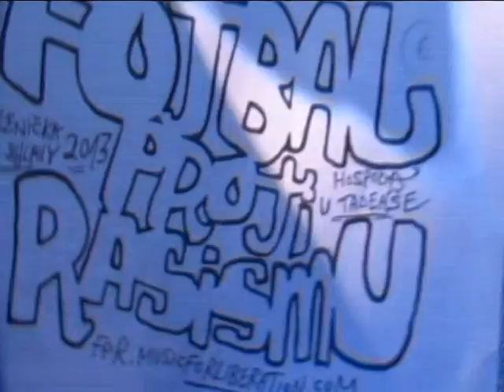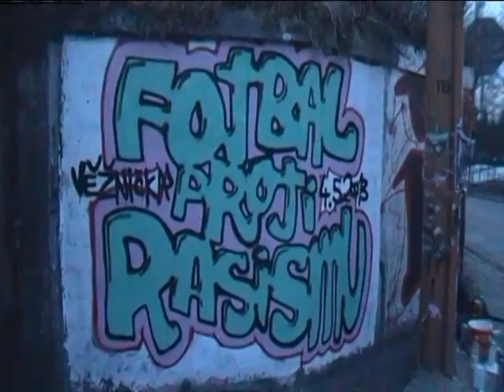Fotbal Proti Rasismu maluje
Pozvánka na Fotbal Proti Rasismu - 4.5.2013 - Věžnička u Jihlavy